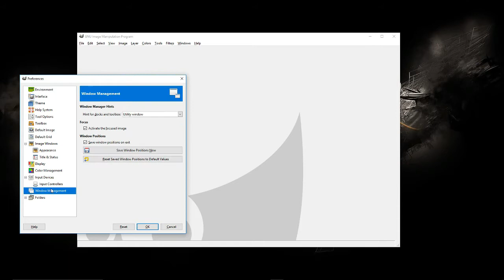Restore Reset your lost toolbox, toolbar, layer box in GIMP 2.8 | FAST & EASY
Easy QUICK fix to find your lost toolbox, toolbar, layer box in GIMP2.8